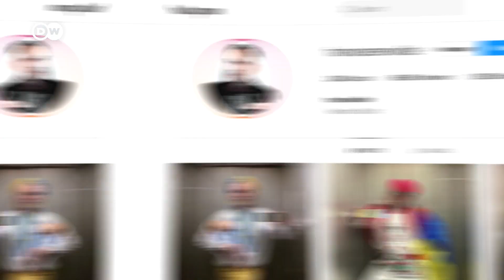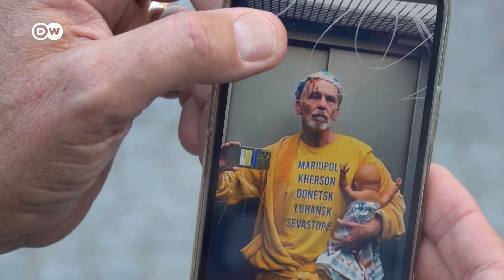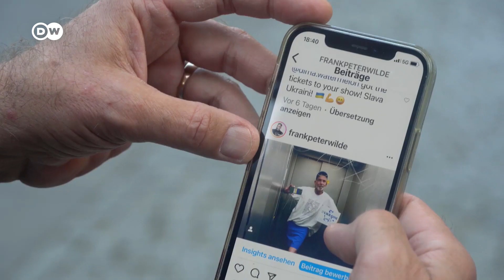Селфи в лифте: берлинский стилист предвидел нападение Путина на Украину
Каждое утро Франк Вильде публикует новый снимок из лифта. Но с начала войны России против Украины на снимках неизменно присутствуют украинские мотивы.